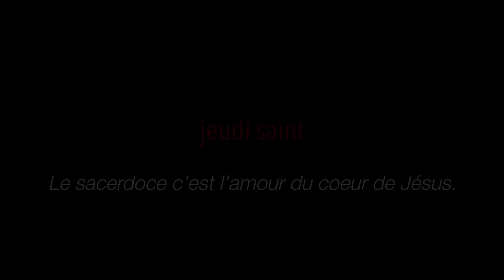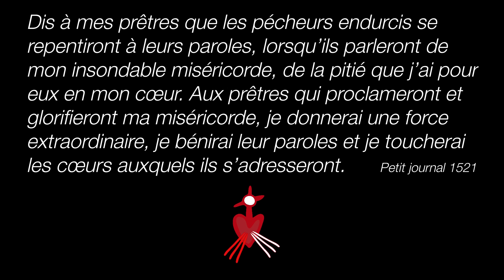24/03/2016 - Le sacerdoce c’est l’amour du cœur de Jésus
Jeudi saint : le sacerdoce c’est l’amour du cœur de Jésus. Par l’abbé Matthieu Bévillard.

« Quant aux anciens en fonction parmi vous, je les exhorte, moi qui suis ancien comme eux et témoin des souffrances du Christ, communiant à la gloire qui va se révéler : soyez les pasteurs du troupeau de Dieu qui se trouve chez vous ; veillez sur lui, non par contrainte mais de plein gré, selon Dieu ; non par cupidité mais par dévouement ; non pas en commandant en maîtres à ceux qui vous sont confiés, mais en devenant les modèles du troupeau. Et, quand se manifestera le Chef des pasteurs, vous recevrez la couronne de gloire qui ne se flétrit pas. » 1 Pierre 5, 1-4

« Dis à mes prêtres que les pécheurs endurcis se repentiront à leurs paroles, lorsqu’ils parleront de mon insondable miséricorde, de la pitié que j’ai pour eux en mon cœur. Aux prêtres qui proclameront et glorifieront ma miséricorde, je donnerai une force extraordinaire, je bénirai leur paroles et je toucherai les cœurs auxquels ils s’adresseront. » Petit journal 1521